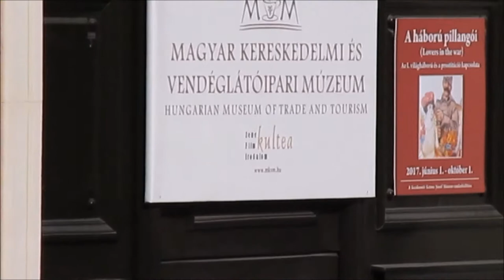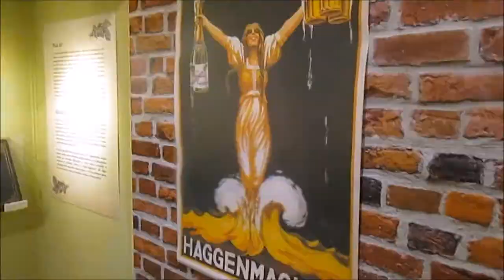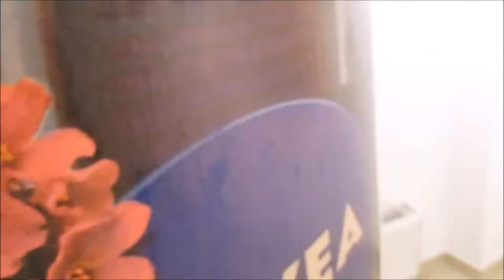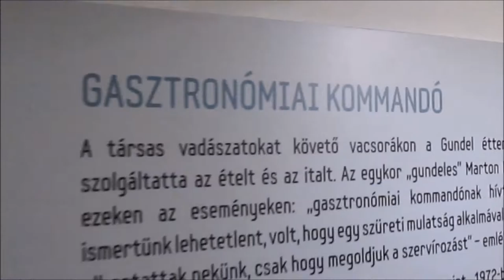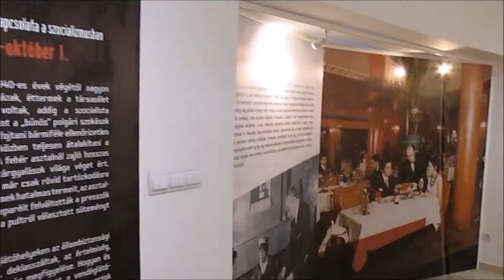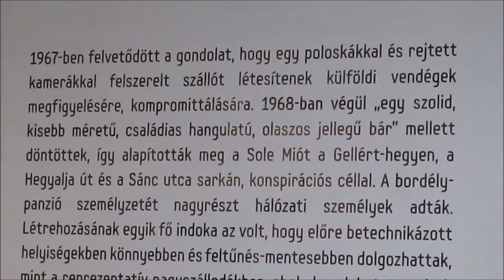Hungarian Museum of Trade and Tourism 2017 - Kilátó Clubhouse, Soteria Foundation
Visiting the Hungarian Museum of Trade and Tourism on Sep 29, 2017